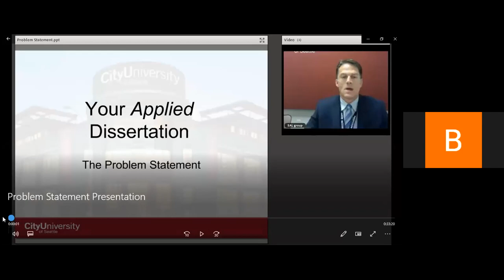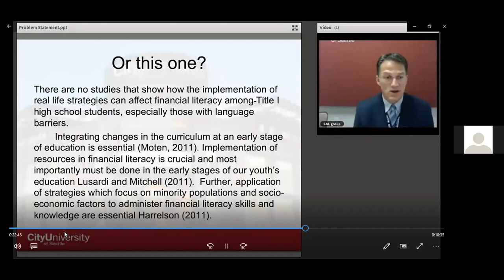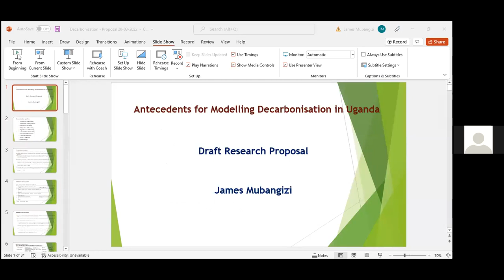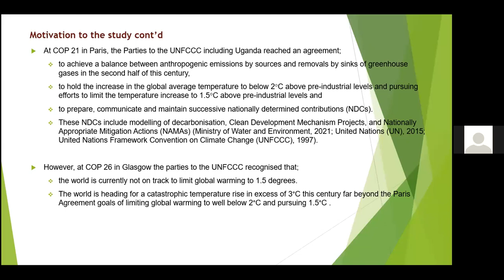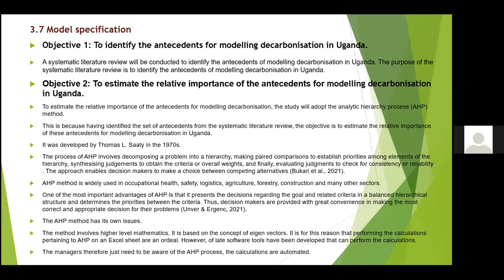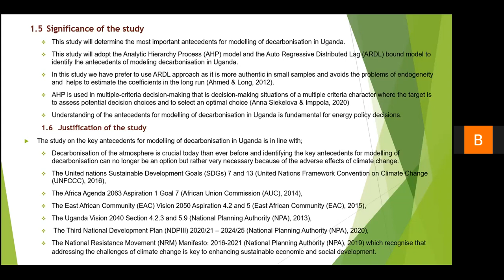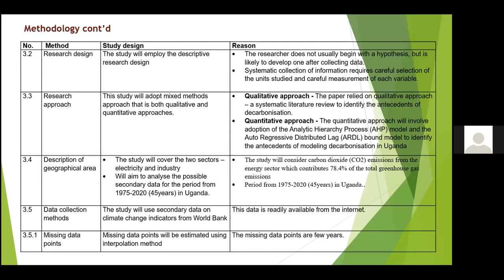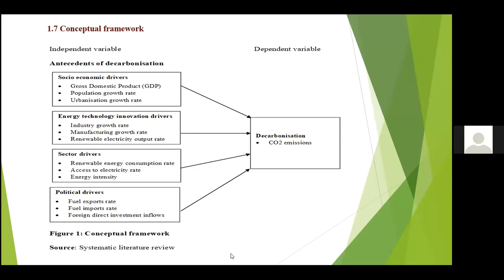PhD4 Problem Statement March 20, 2022